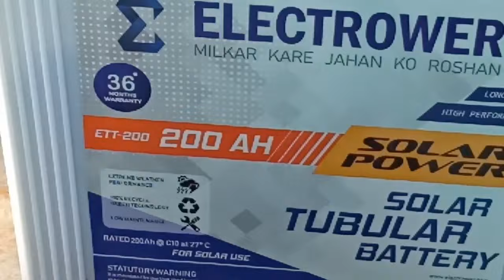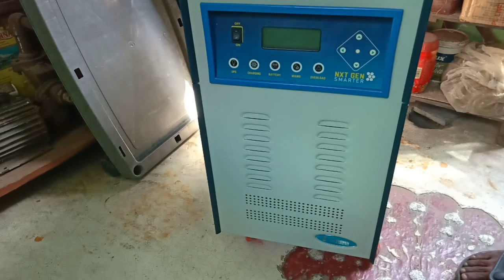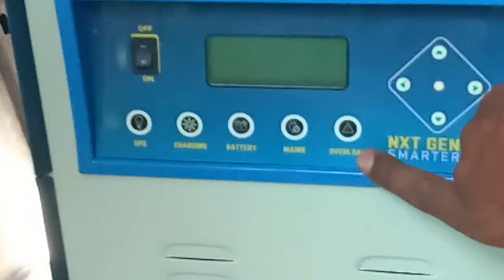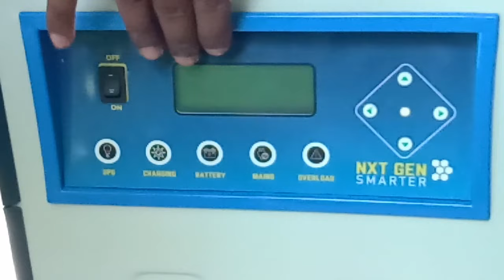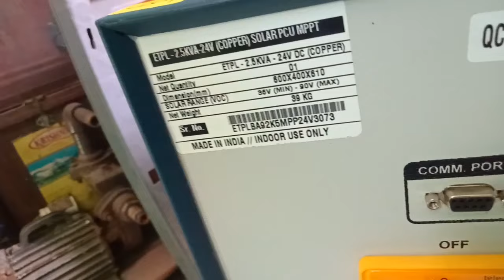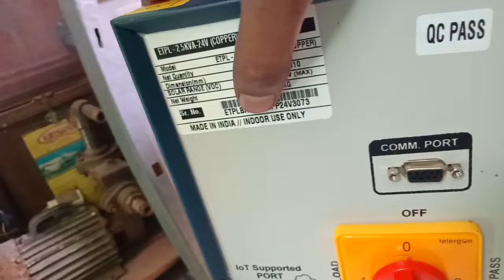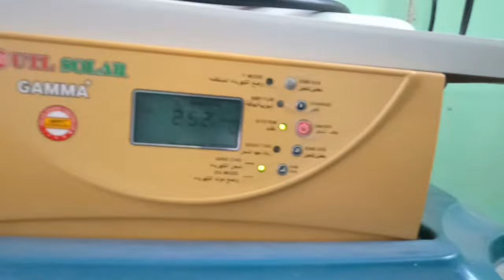Unboxing 2 5kva Solar PCU 2021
QuickFixTech.#2.5kvasolarpcu
Hi Guy's This Is A "Ravinder singh" Welcome To "QuickFixTech." in this video i am unboxing 2.5kva 24v solar pcu copper modal. Viraj I Hope You LIKE This Video..Thanks
Cooler Motor
Cooler Pump
Lovely solar fan Motor
Solar Panel